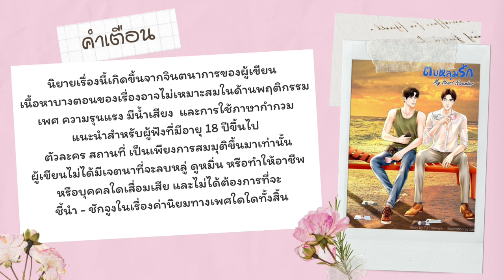นิยายเสียง "ตบหลุมรัก My heart November" Ep.9 ปากแข็งนักจะบดให้ยับคาเตียง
นิยายเสียง "ตบหลุมรัก My heart November"

และแล้วถึงเวลาของ "แมงป่อง" เอาคืน “เซฟ” บ้างแล้ว แต่ด้วยความรักที่มีอ่ะนะ...จะไปสู้แรงต้านของ "เซฟ" ได้อย่างไร
ติดตามฟังกันได้กับนิยายเสียง  "ตบหลุมรักMy heart November"

พากษ์เสียงโดย  Vjivy